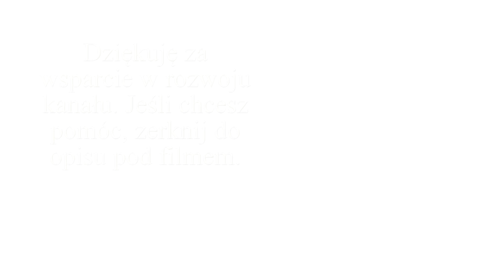Trawa i liście na kompost. Ostatnie koszenie w sezonie. Odpowiedzi na pytania - Ogarnąć ogród 22